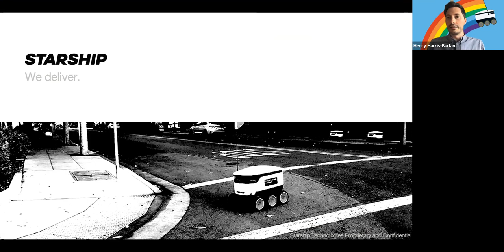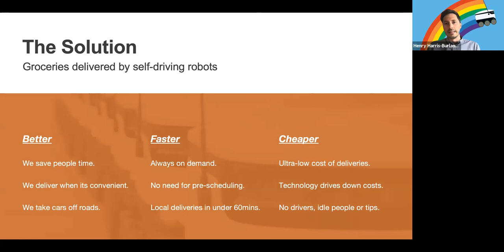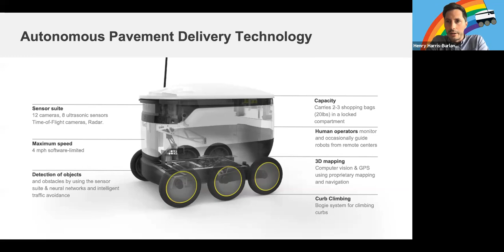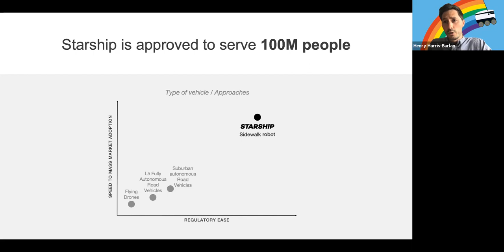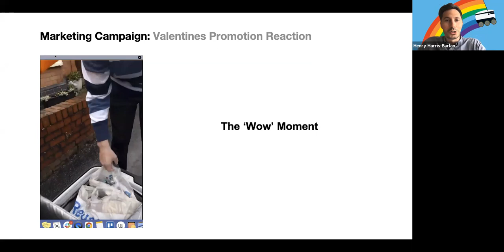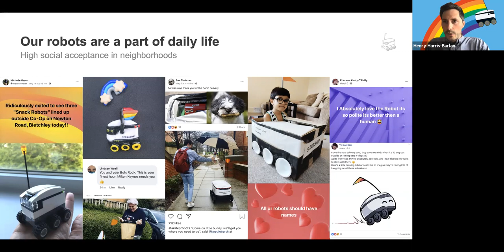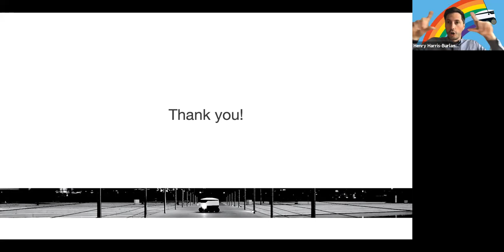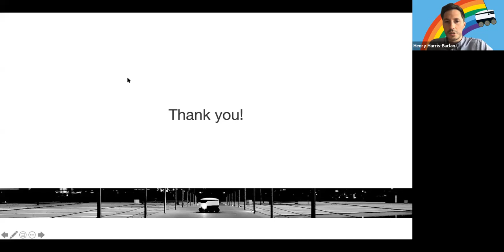OnDemand Delivery Robots | Henry Harris-Burland, Starship Technologies | MergedFutures3 (June 2021)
An introduction to Starship delivery robots and how they work.